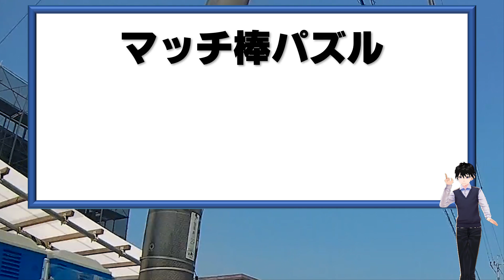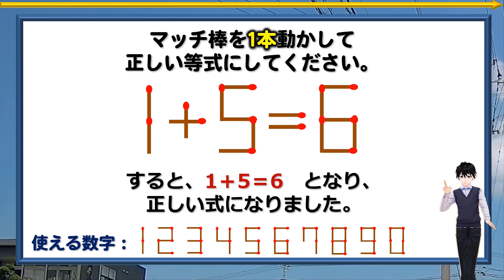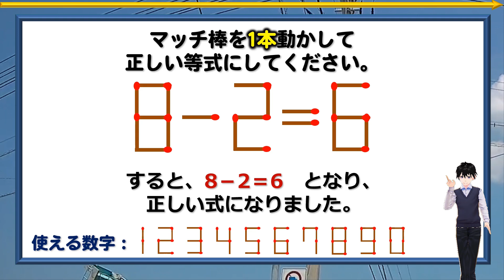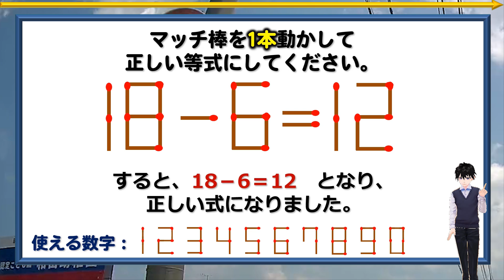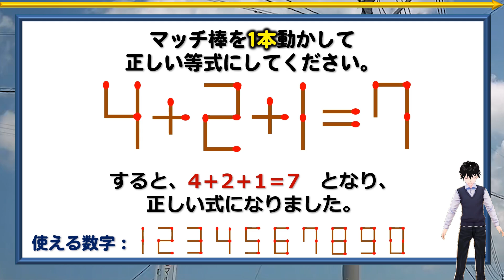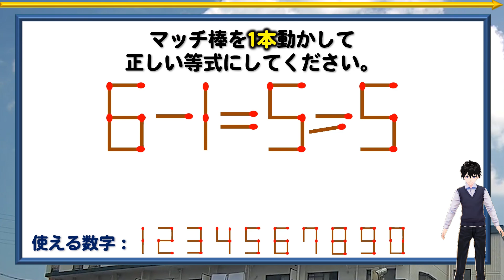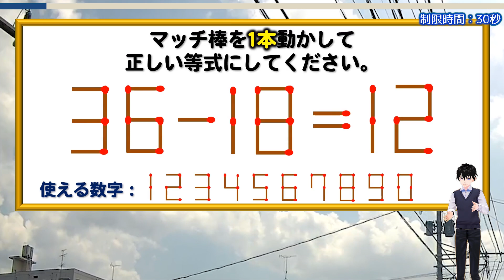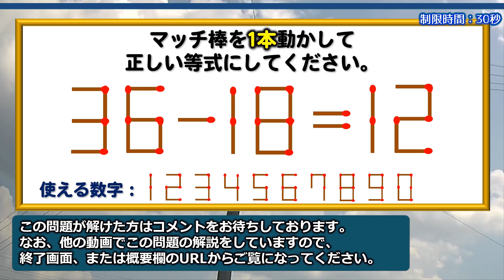【マッチ棒パズル】思考力を問われる1本移動パズル！6問！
背景動画素材：オリジナル

【WEBサイト】
ネタファクト

ワールドファンシー